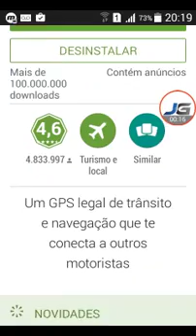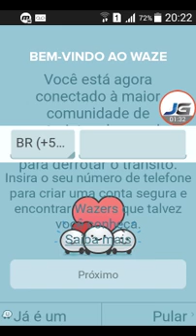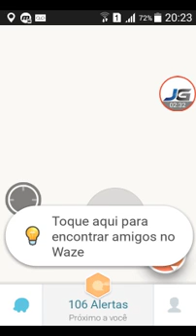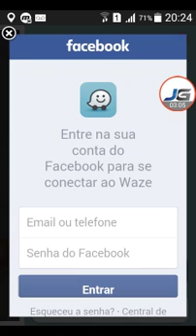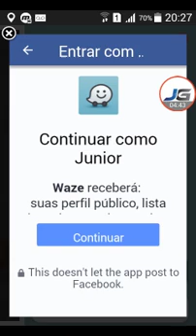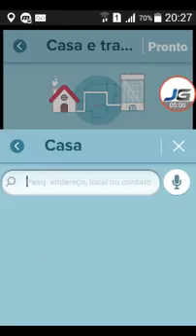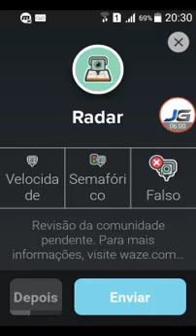WASE..O GPS BRASILEIRO